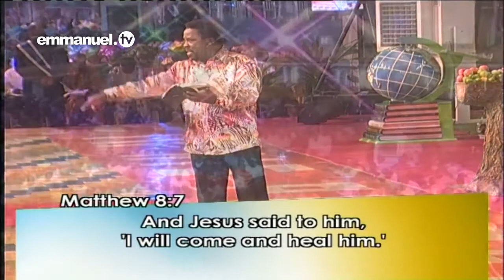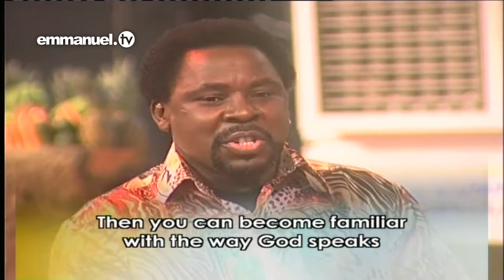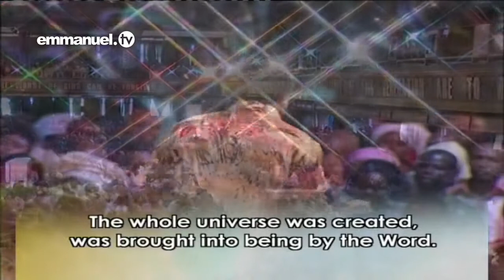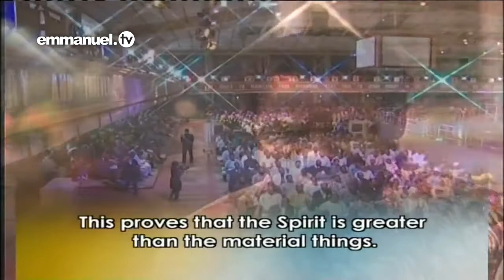TB Joshua Message Christ And The Word Are One